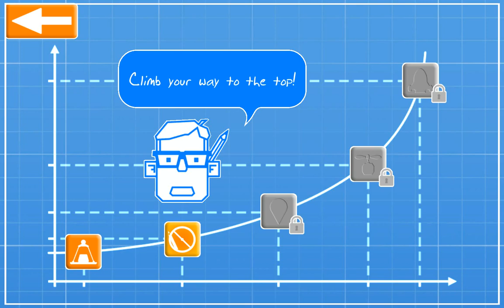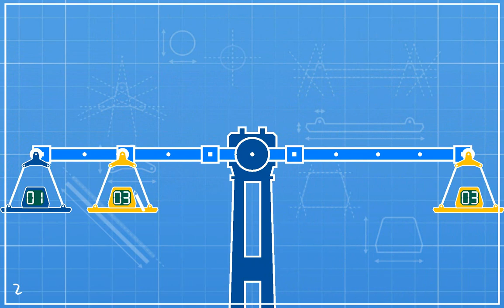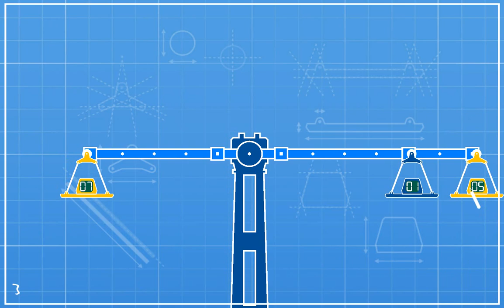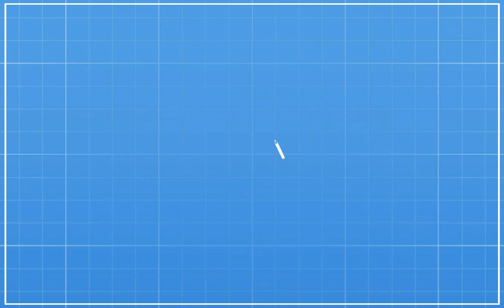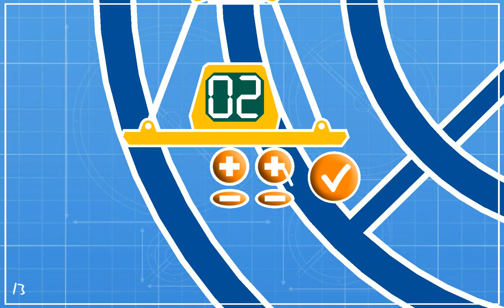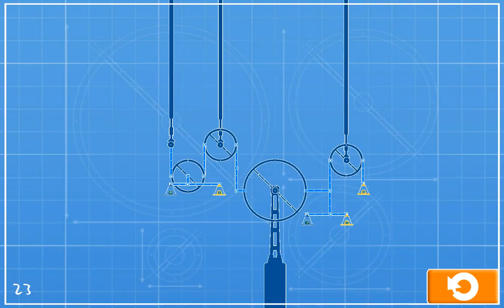Well Balanced - Gameplay PC [HD]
Well Balanced gameplay, a puzzle game for the PC from iplay